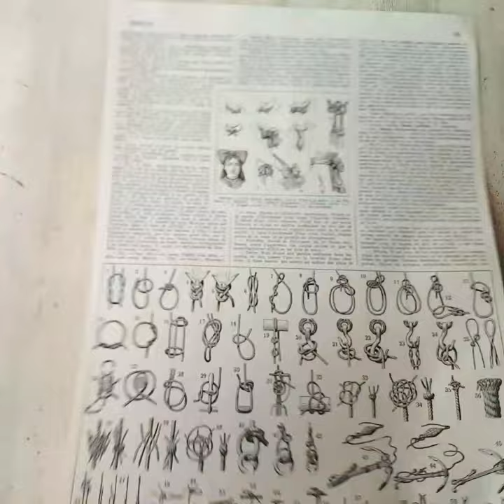Knots and bows French vintage illustration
Did you know that the French word for knots and bows is the same? Now you do! It's Noeuds or more precisely nœuds. French is a complicated language...
Perfect for a nautical-themed decoration.